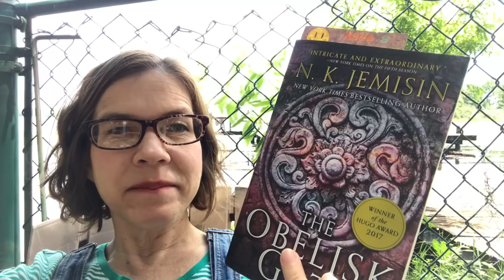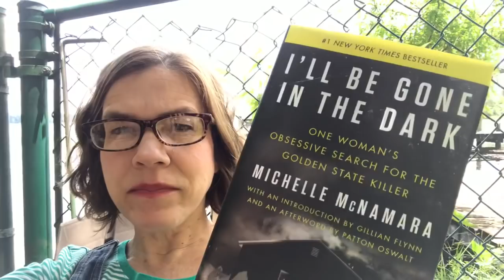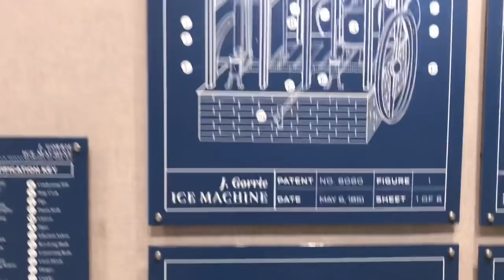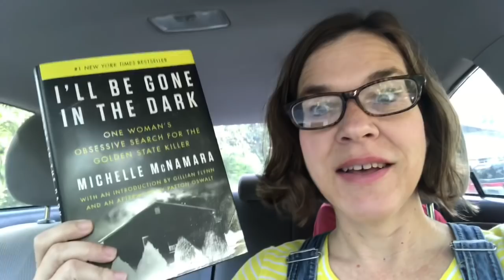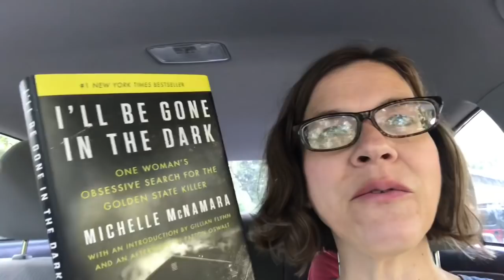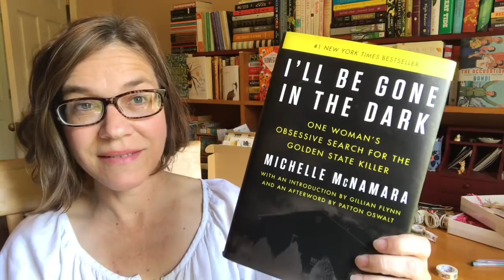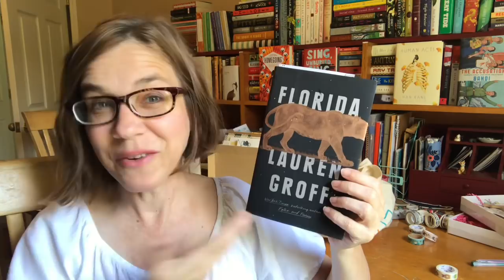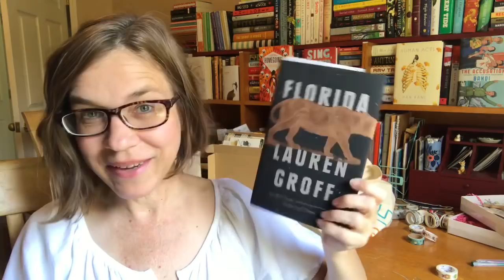Reading Vlog: Florida 2